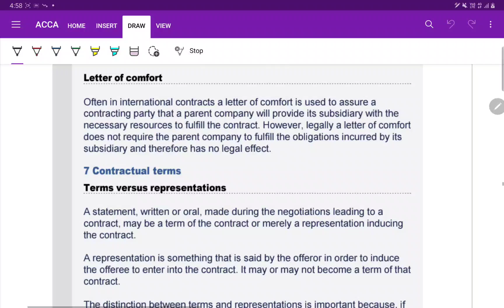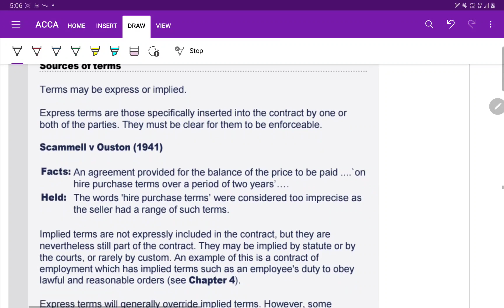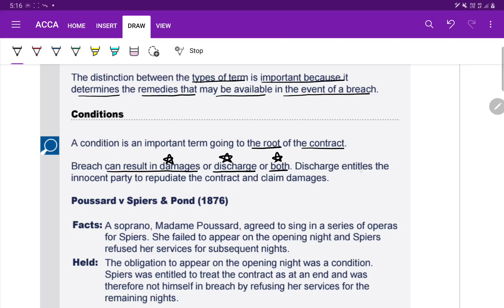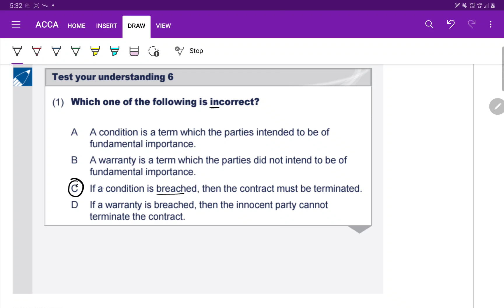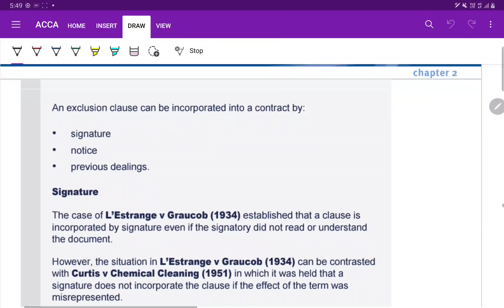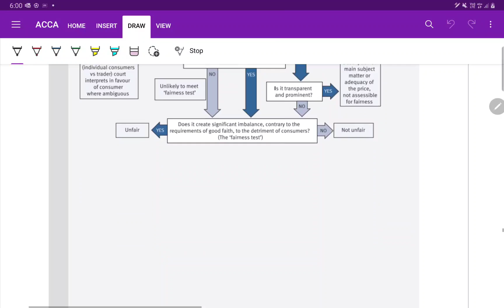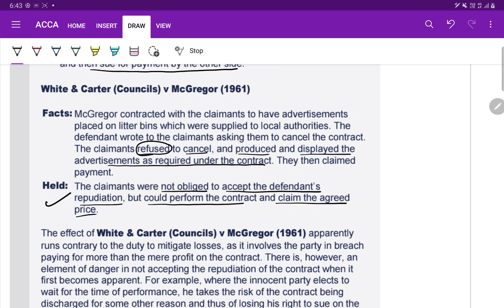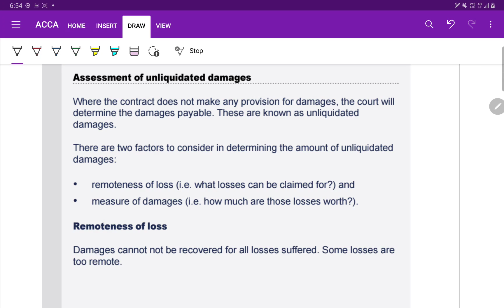ACCA F4 - Corporate and Business Law - Chapter 2 - Contract law - Terms and discharge (Part 6)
ACCA F4 Corporate and Business Law
Chapter 2 - Contract law (Part 6)
Topics covered - Terms, Representation and Discharge of a Contract

It is advisable to all of you to buy latest kalpan books from its official website. Below is the link of my drive where I have save most of the books I have.

1. Selling any lectures/pdfs
2. Asking students to DM him/her for any unethical activity
3. Sending inappropriate messages in the group and
4. Disturbs the group in any way